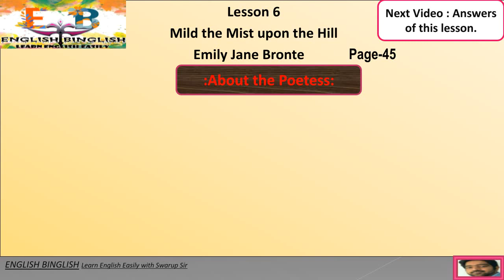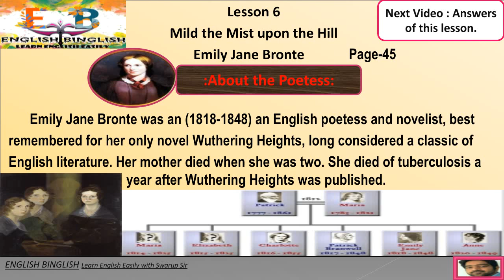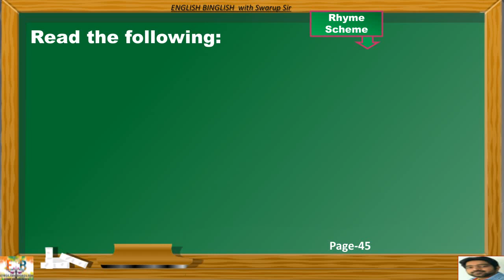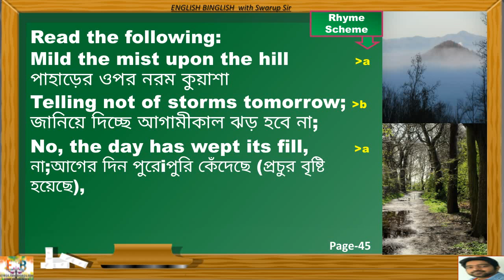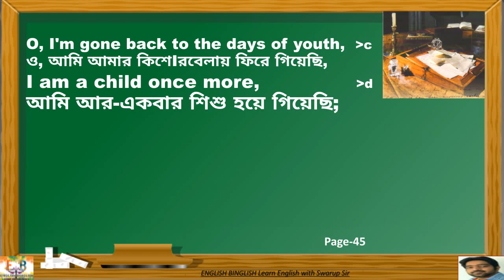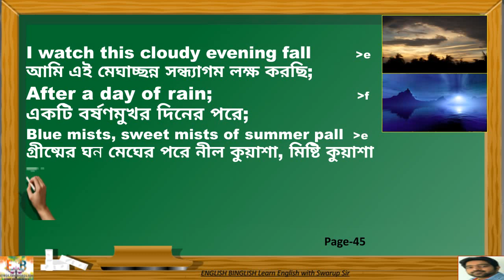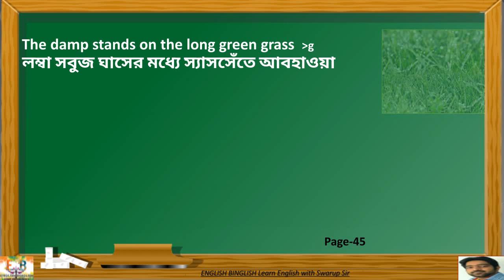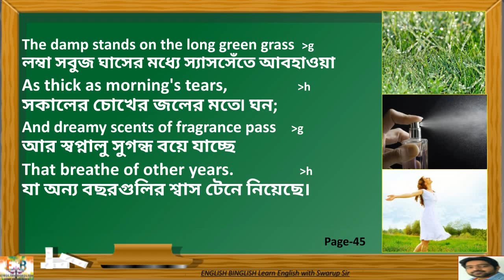Mild the Mist upon the Hill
In this video, the poem Mild the Mist upon the Hill is going to be analysed in Bengali with pictorial presentation which will make the viewers interested to the video. Some informations of the poetess ,Emily Jane Bronte's, personal life and family life are also given during the poem analysis. Each line's and word's Bengali meaning is given. Students of WBBSE board of class 9 shall watch the video carefully. If they are benefited my hardworks are paid off.